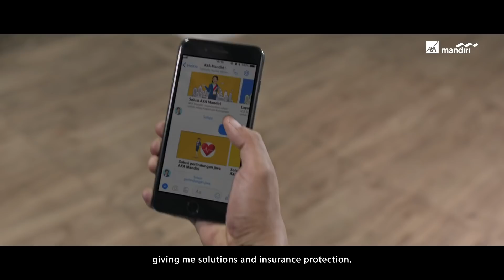AXA Mandiri, Bersamaku di Setiap Momen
Dari awal yang sederhana hingga menjadi juara dunia, cerita Eko berkisah tentang keyakinannya pada diri sendiri. Eko didukung oleh keluarga, teman, pelatihnya dan AXA Mandiri. Di setiap langkahnya, kita dapat menyaksikan sebuah cerita suskses yang luar biasa.